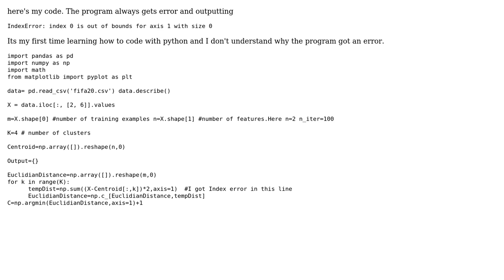How to fix IndexError: index 0 is out of bounds for axis 1 with size 0?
With thanks & praise to God, and with thanks to the many people who have made this project possible! You are responsible for your own actions.